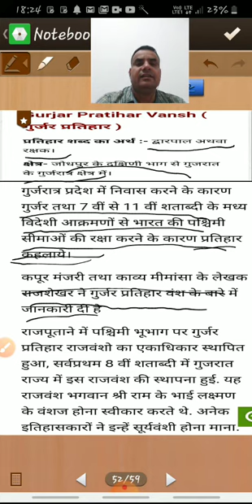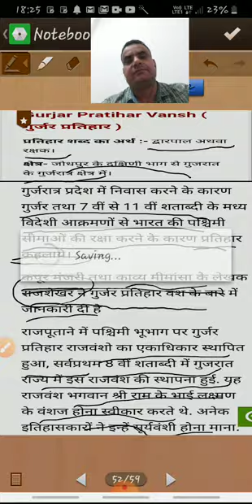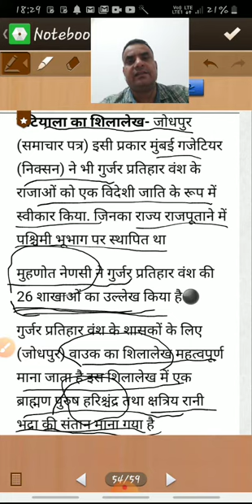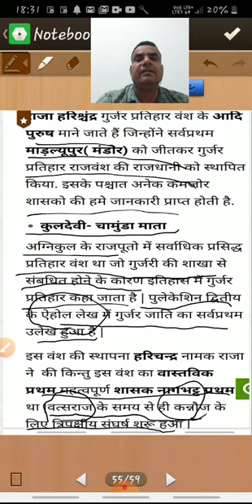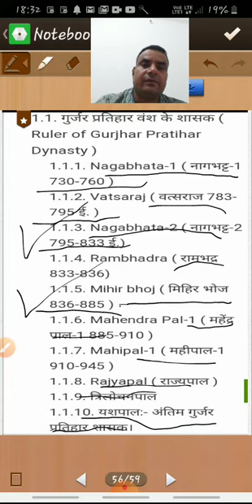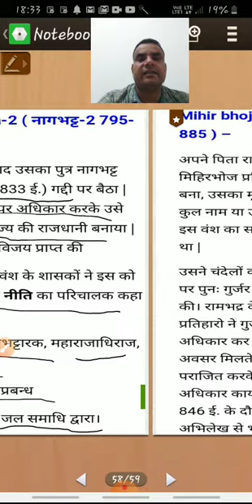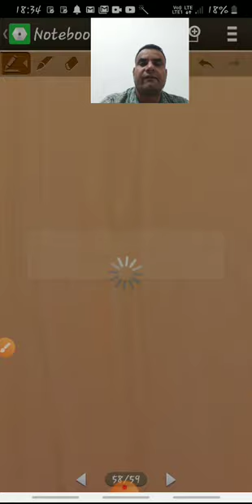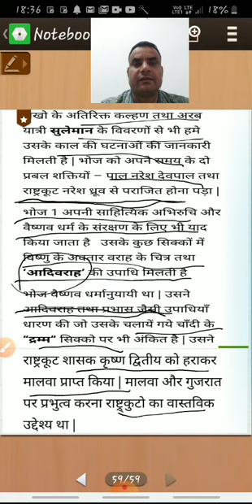प्रतिहार वंश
बी. ए. तृतीय वर्ष